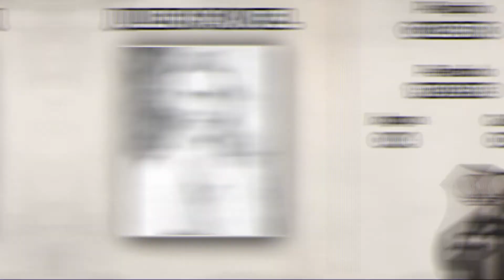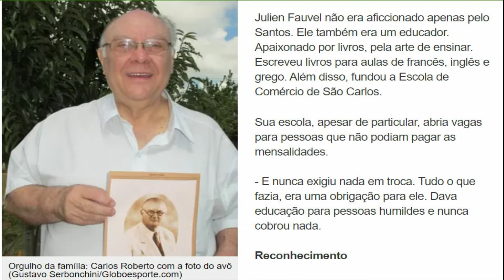JOGADORES GRINGOS no Brasil - JULIEN FAUVEL, o primeiro jogador gringo no SANTOS.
Vamos falar dos jogadores gringos que passaram pelo Peixe, neste vídeo iremos lembrar do goleiro francês Julien Fauvel, o primeiro jogador estrangeiro do Santos.

FICHA TÉCNICA
Produção: Rodrigo (@rodymartins84) / Daniel (@daniel3v)
Audio: Rodrigo (@rodymartins84)
Edição:  Daniel (@daniel3v)